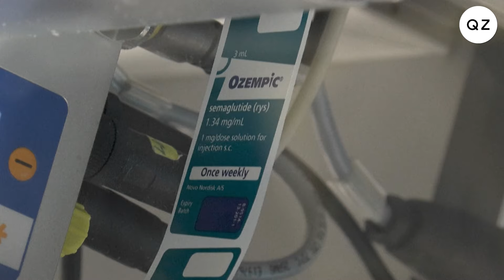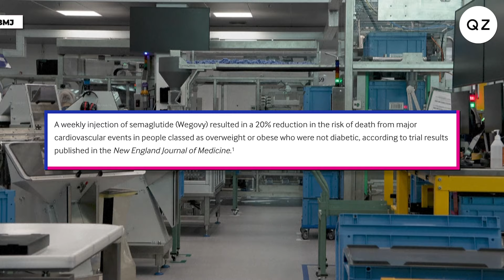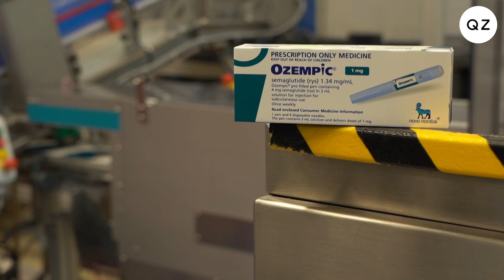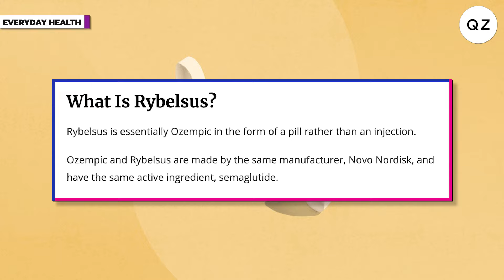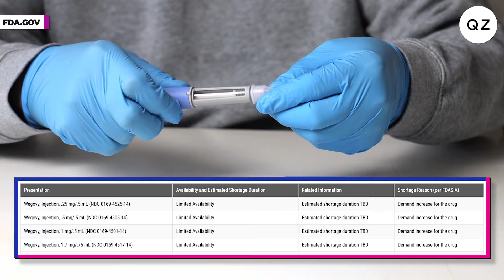Wegovy and Ozempic: Are we ready for weight loss drugs?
On this edition of Quartz Vision to Launch, are we ready for weight loss drugs like Wegovy and Ozempic? Novo Nordisk and Eli Lilly are selling drugs to help people drop weight, but many are gaining the weight back and some are suffering concerning health problems.